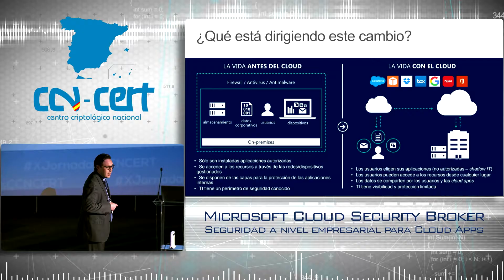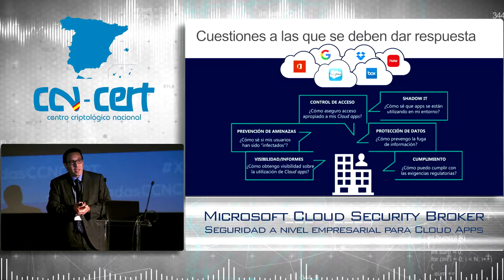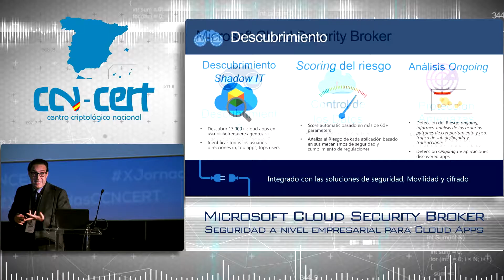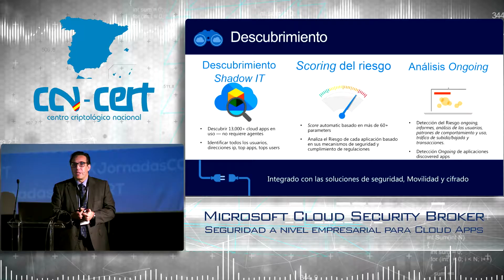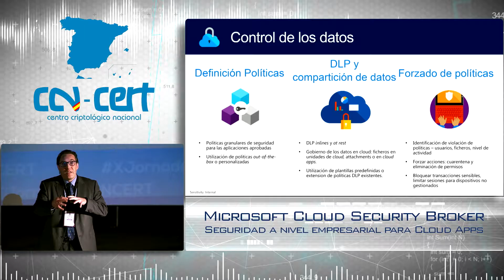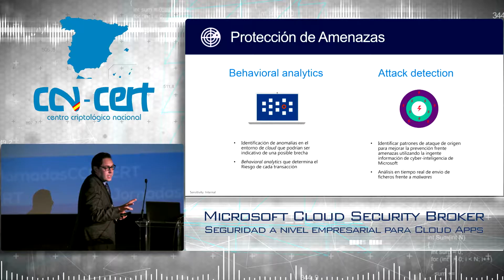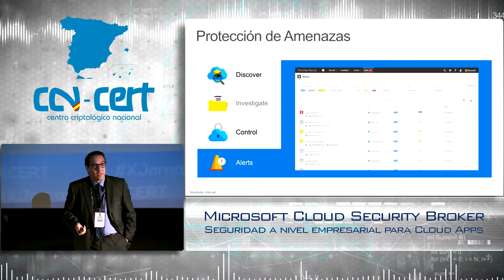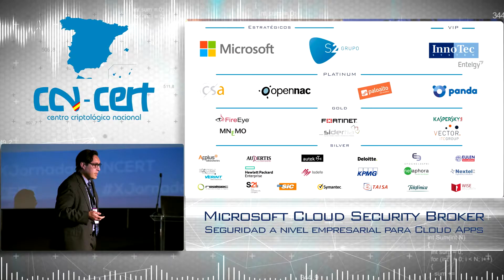Microsoft Cloud Security Broker (Agustín Santamaría, Microsoft)